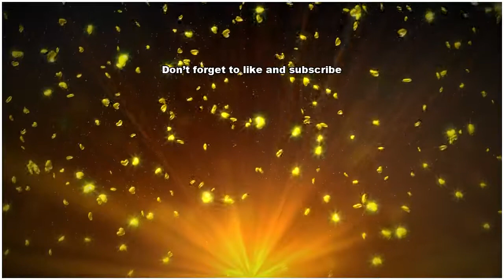デル、「ALIENWARE STORE AKIBA」1周年記念イベント開催中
写真を拡大

デルのプレミアムゲーミン

パソコンブランド「ALI

NWARE」を取り扱う、

ラッグシップショップの「

LIENWARE STO

E AKIBA」。名前の

り、東京の秋葉原にある。

のALIENWARE S

ORE AKIBAにて、

店1周年を記念したイベン

を開催中だ。期間は12月

1日まで。イベントでは、

間中に同店舗でALIEN

AREのPC本体購入者に

限定特典をプレゼント。金

0%キャンペーンとの併用

可能となっている。また、

積もり・購入した来店者に

、先着順で人気ゲームタイ

ルのノベルティをプレゼン

する。ALIENWARE

STORE AKIBAは

PCブランド「ALIEN

ARE」を見て、触ること

できるショップ。ハイエン

レベルなゲーミング体験が

わえ、専任スタッフによる

入時のアドバイスを受けら

るほか、ゲーミング・コミ

ニティのサポートまで行う

VR体験ゾーン、撮影・配

設備を整えたミニイベント

ペースも設置している。

デル、「ALIENWARE STORE AKIBA」1周年記念イベント開催中 デル、「ALIENWARESTOREAKIBA」1周年記念イベント開催中